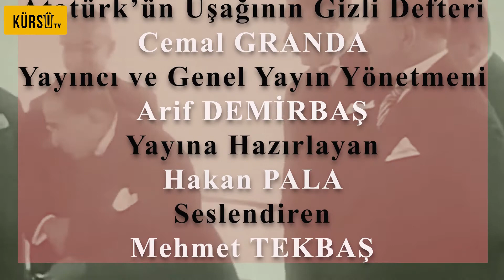ATATÜRK VAHİDETTİN'İN YAVERİ MİYDİ? KENDİ AĞZINDAN ANLATIYOR!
Atatürk'e en yakın olan uşağı Cemal Granda'nın gizli defteri. Kimse, Cemal Granda kadar O'na yakın olmamıştı... Kimse, Cemal Granda kadar O'nu güzel ve ayrıntılı anlatmamıştı...